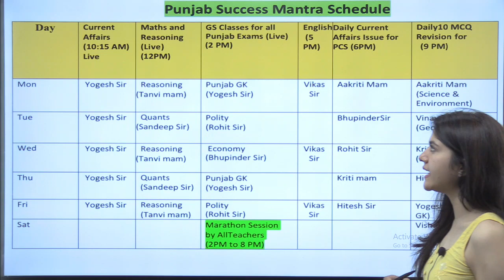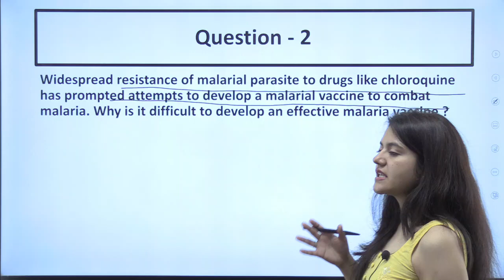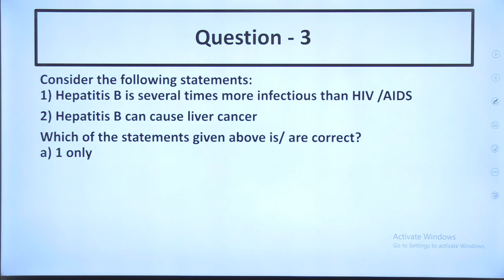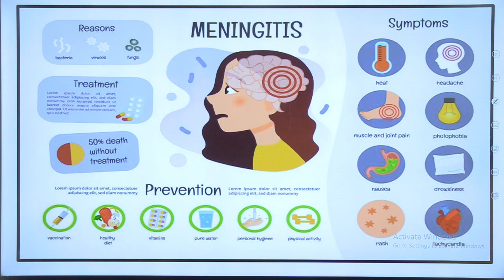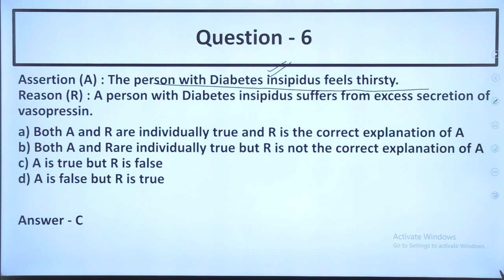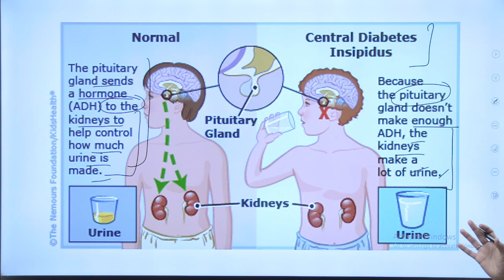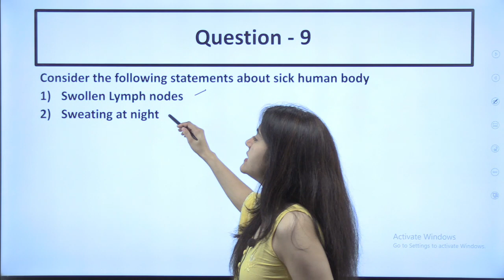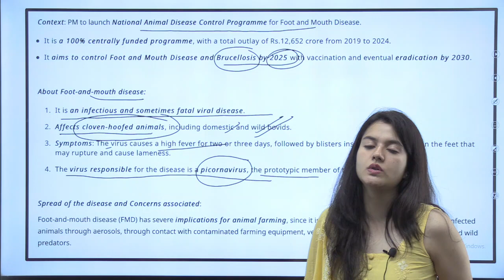Most Important MCQs | Science | PCS Exam